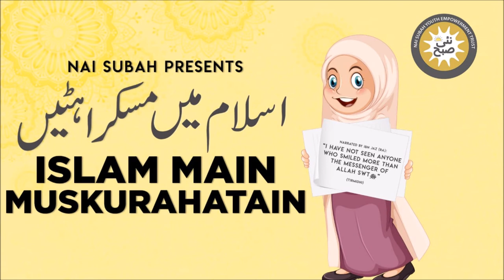Halat E Janabat Main Namaz Parhne Ka Qissa | Islam Main Muskurahatain | Fazal | Islamic Stories